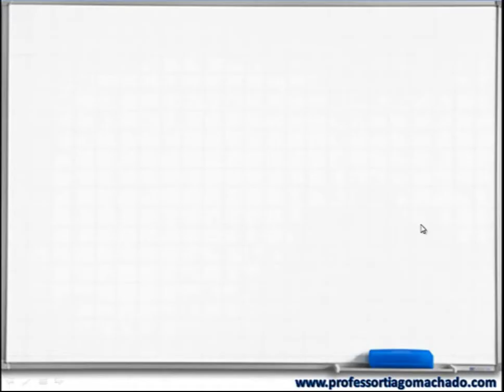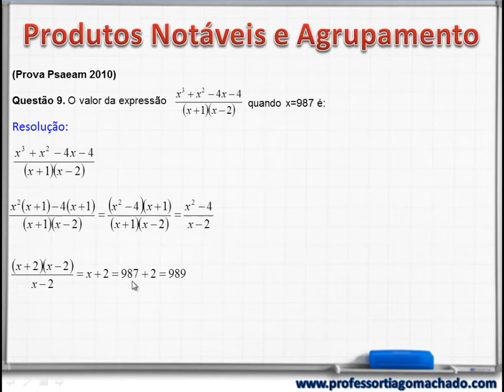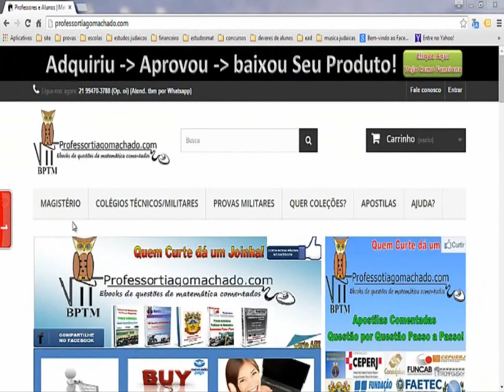Aprendizes_de_Marinheiros - Bizu - Produtos Notáveis e Agrupamento (25/28)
Nesta questão do Curso EAM 2015 - Produtos Notáveis e Agrupamento. Indicada para candidatos do eam, essa, espcex, eear. Alunos que irão prestar provas escolares, vestibulares e muitos outros. Confira!

Prova EAM Questão 9 – Prova EAM Questão 7 – Soma dos Ângulos Internos de Um triângulo Qualquer - 2010